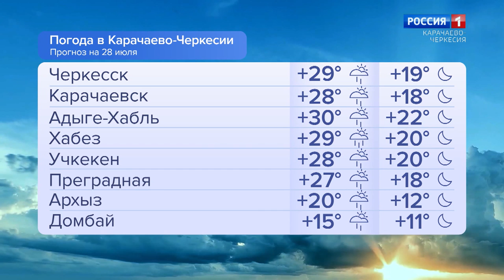Утро России. Карачаево-Черкесия 28.07.2023